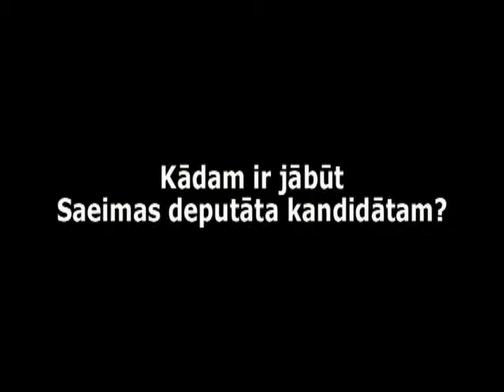Solvita Āboltiņa - nākamajā Saeimā gribētu 100 gudrus deputātus